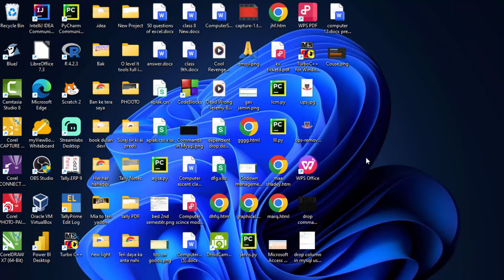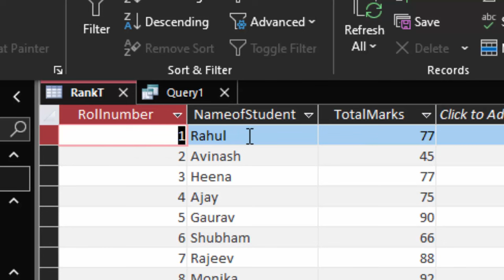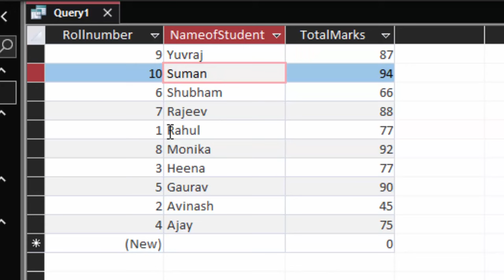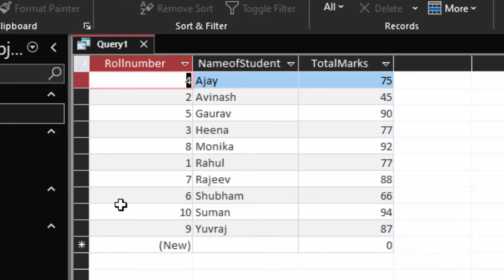How to use Order by keyword in Microsoft Access@COMPUTEREXCELSOLUTION